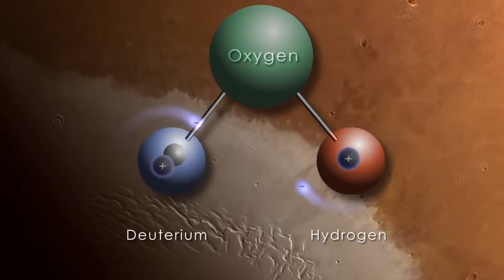Mars ancient ocean mystery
In this video you got information about nasa ancient ocean its measurements, location of ocean ,where the ocean disappear